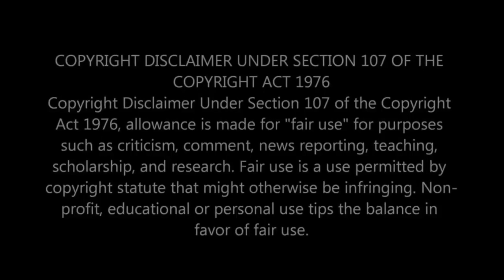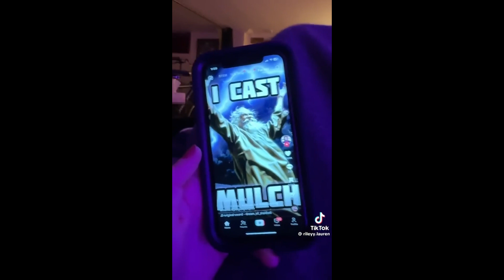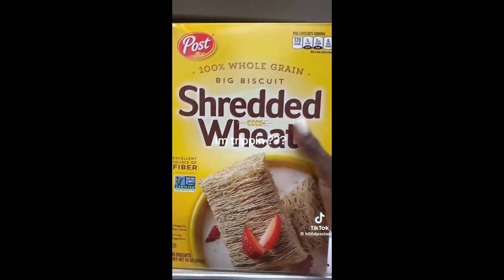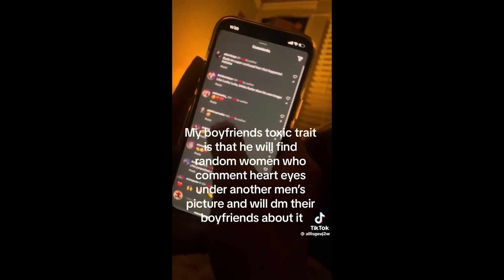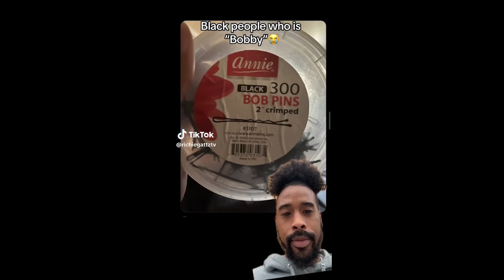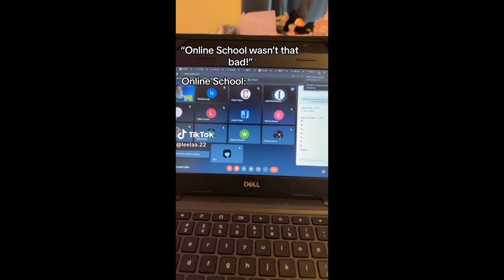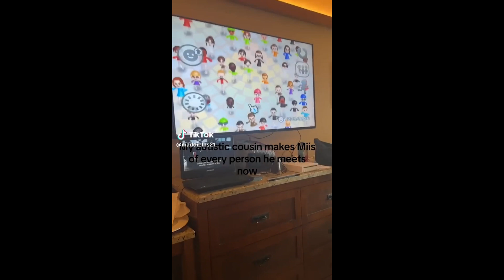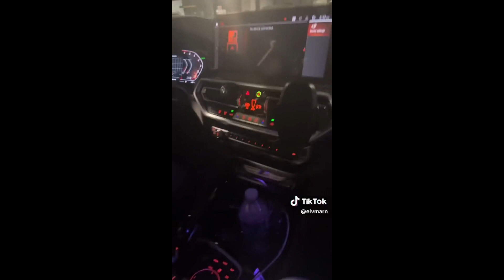Hilarious Pranks, Jokes & Scare Cams June 2024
World class funnies from fellow humans that will make you laugh. Enjoy the boost in your mood by watching this video.